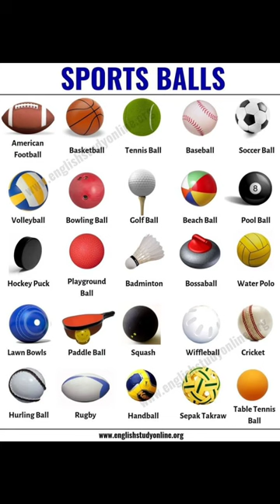खेल गेंदें || Sports Balls